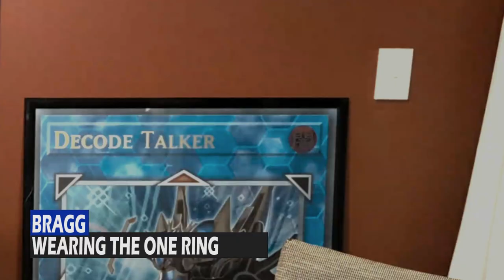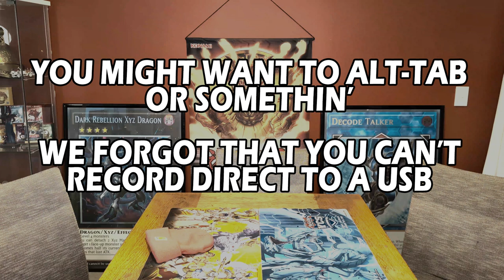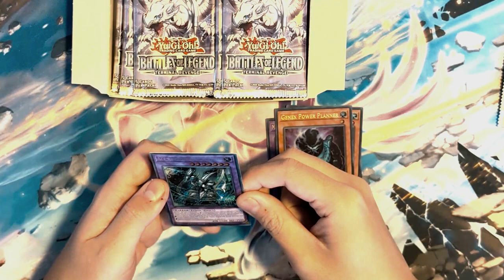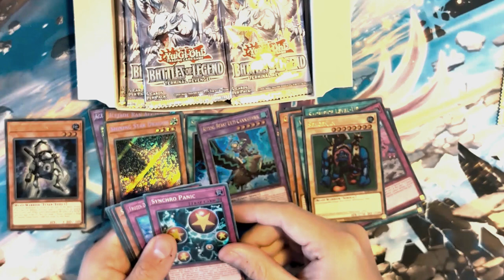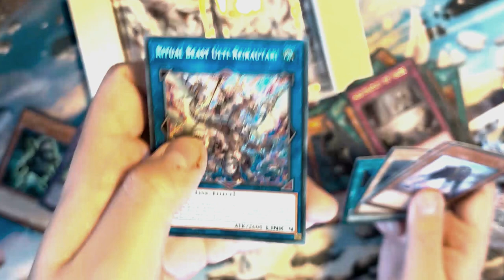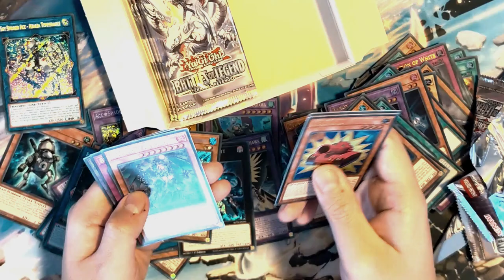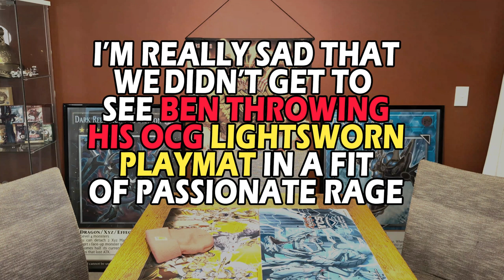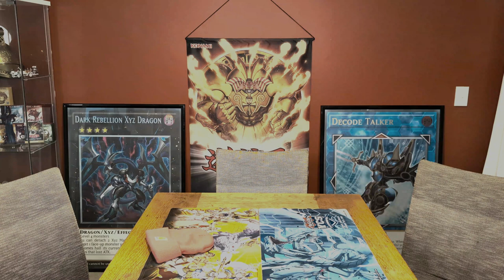Fiendsmith dominates YCS Sacramento + The Weeks Yugioh News